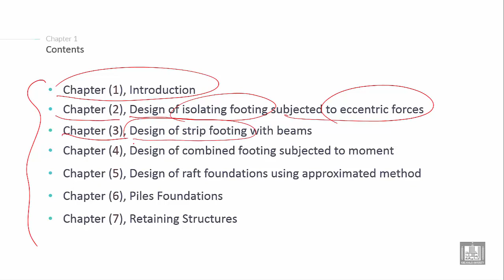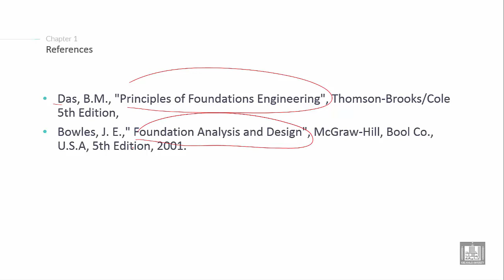Foundations Engineering 2 | C1-L2 | Types of foundations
Lecture 2 : Types of foundations
Illustrate the different Types of foundations